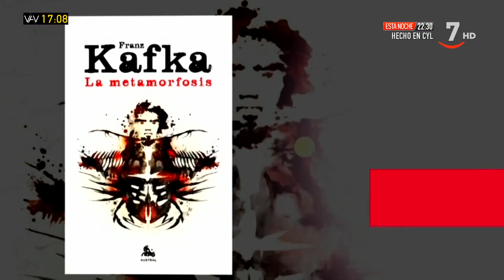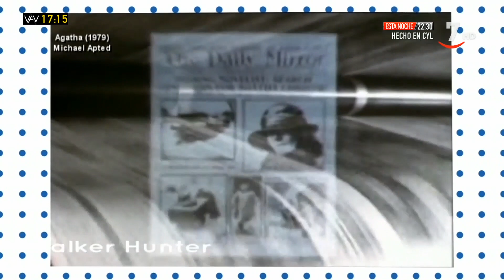La Biblioteca Secreta: Agatha Christie | Vamos a ver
VamosAVer (24/03/2021)

El periodista David Felipe Arranz nos trae esta semana la biblioteca de Agatha Christie, conocida como la reina del crimen y la dama del misterio en la literatura.